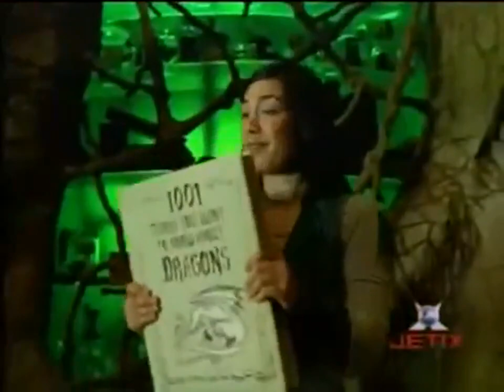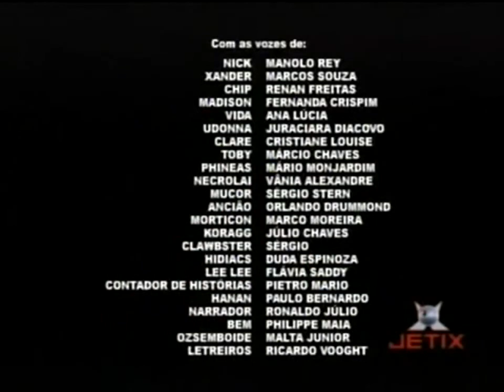13 Bichano Assustado